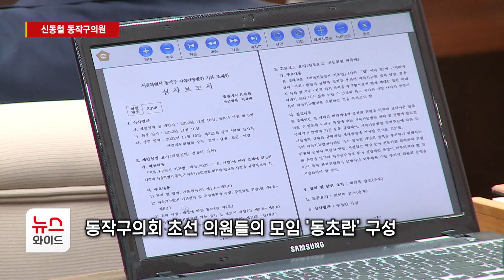[뉴스&이사람] 신동철 동작구의원, "구민 대변인 역할에 충실" / 동작 HCN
노량진1, 2동을 지역으로 하는 동작구 가선거구에서는 신동철 구의원이 활동 중인데요. 초선 의원의 열정을 바탕으로 주민 대변인으로서의 역할에 주력하고 있습니다. 신동철 의원을 뉴스&이사람에서 만나봤습니다.